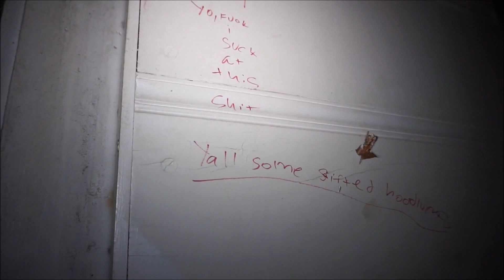USA Abandoned House - Real dead body sign?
Another great place found in the mountains, peaceful and quiet.